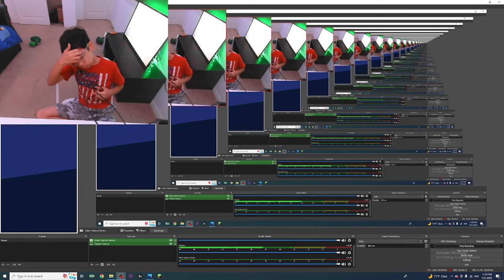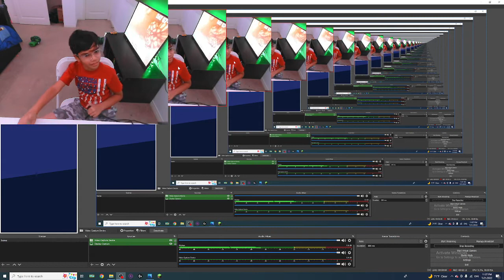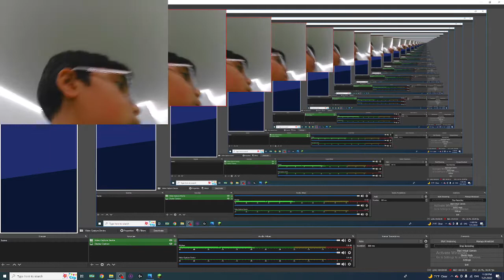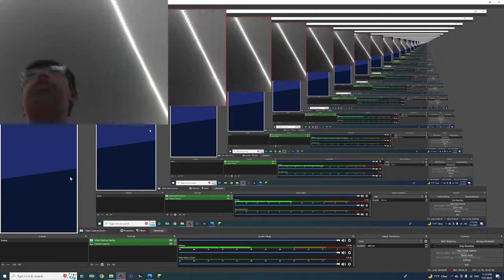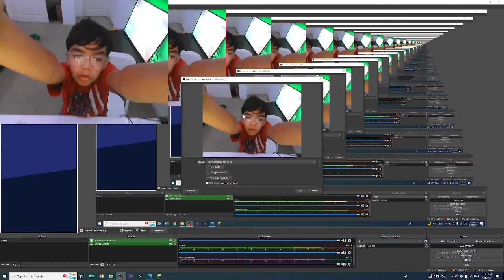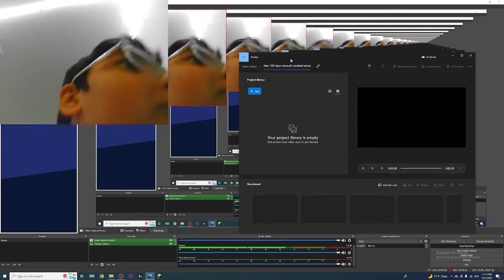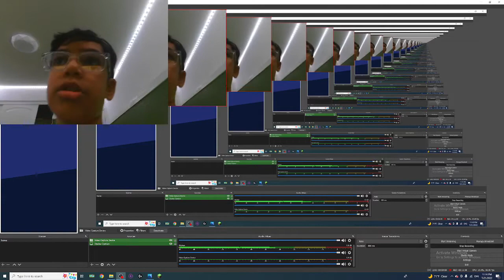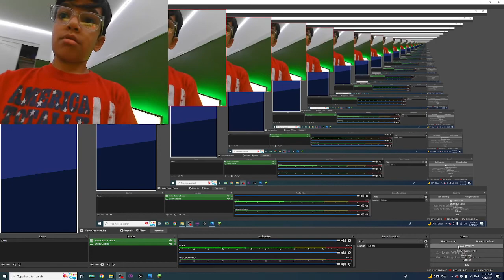New 100 days minecaft hardcore modded series trailer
minecraft hardcore is a very hard to survive. 5:30am saturday